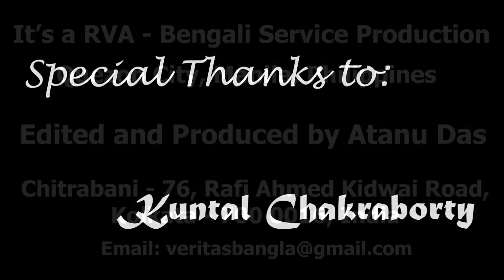বিনোদন / Entertainment (শান্তিনিকেতন থেকে অধ্যাপক শ্রী কুন্তল চক্রবর্তী)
আজ 'বিনোদনে'র এই আসরে আমাদের মাঝে উপস্থিত আছেন পশ্চিমবঙ্গের, বীরভূম জেলার শান্তিনিকেতন থেকে নিয়মিত বেতার ও দূরদর্শন শিল্পী শ্রী কুন্তল চক্রবর্তী। পাঠভবন, বিশ্বভারতীতে গানের অধ্যাপক শ্রী কুন্তল চক্রবর্তী। আজ তিনি আমাদের জন্য পরিবেশন করছেন কবিগুরু রবীন্দ্রনাথ ঠাকুরের 'পূজা' পর্যায়ের গান, - ‘আনন্দলোকে মঙ্গলালোকে বিরাজ সত্য সুন্দর’।

শিল্পী কুন্তল চক্রবর্তী'র কণ্ঠে গানটি আপনার মনে ভালো লেগে থাকলে অবশ্যই সেই ভালো লাগা আপনারা শিল্পীর কাছে জানিয়ে দেবেন Like Button এ Click করে এবং নীচে Comment Box এ মতামত জানিয়ে l আর অবশ্যই অনুষ্ঠানটি Share করে নেবেন যাতে আপনার বন্ধুরাও শিল্পীর এই গানটি শুনতে পারেন l